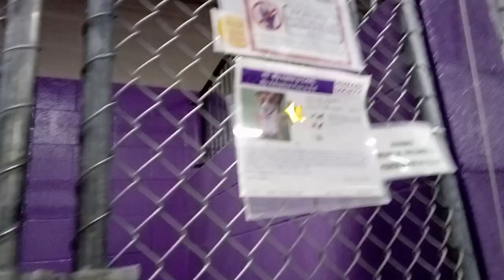Carl 1y Pet Id 940880 kennel 25 HSSAZ shelter 101